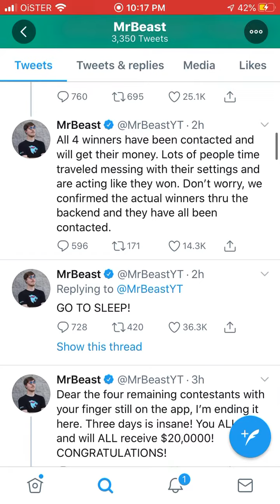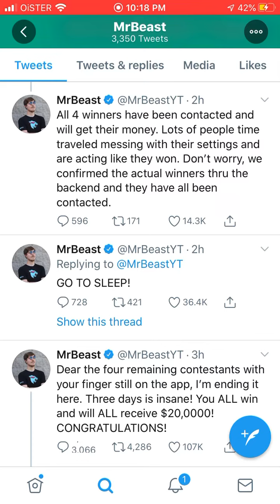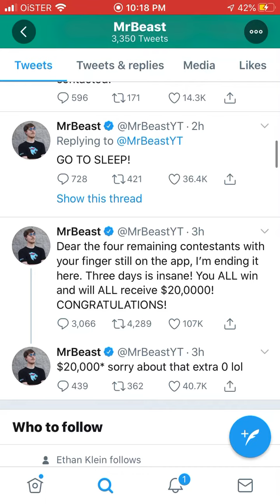Who won in FingerOnTheApp Challenge?